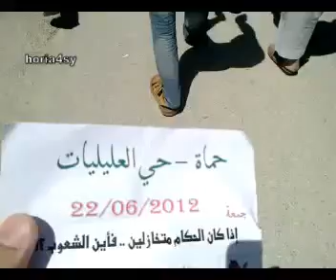22 6 Hama أوغاريت حماة حي العليليات , مظاهرات جمعة إذا كان الحكام متخاذلين فأين الشعوب ؟